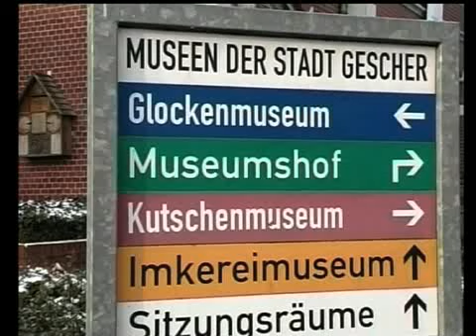Stadt Gescher dt.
agri-cultura Gemeindeportrait Stadt Gescher dt.